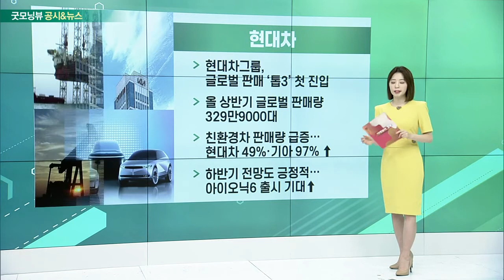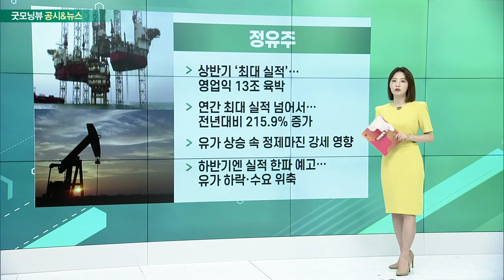삼성전자, SK, 현대차, 정유_공시&뉴스 (20220816)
- 이재용 부회장, 광복절 특별사면으로 복권
- 대규모 인수합병 등 미래 투자 속도 전망
- 최대 ‘200조’ 자산… 차량용 반도체·로봇·메타버스 거론
- 지배구조 재편도 주목

- 빌 게이츠 美 테라파워에 3000억원 투자
- 소형모듈원자로 기술 선도기업
- 지난 5월 협력 맺은 후 첫 투자
- SMR 시장, 2040년 3000억달러 성장 전망

- 현대차그룹, 글로벌 판매 ‘톱3’ 첫 진입
- 올 상반기 글로벌 판매량 329만9000대
- 친환경차 판매량 급증… 현대차 49%·기아 97% ↑
- 하반기 전망도 긍정적… 아이오닉6 출시 기대↑

- 상반기 ‘최대 실적’… 영업익 13조 육박
- 연간 최대 실적 넘어서… 전년대비 215.9% 증가
- 유가 상승 속 정제마진 강세 영향
- 하반기엔 실적 한파 예고… 유가 하락·수요 위축